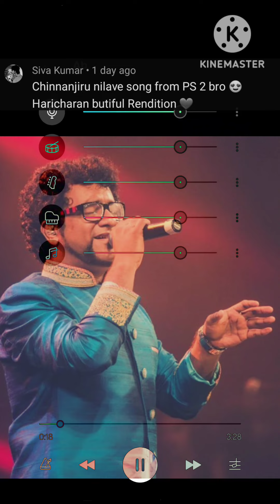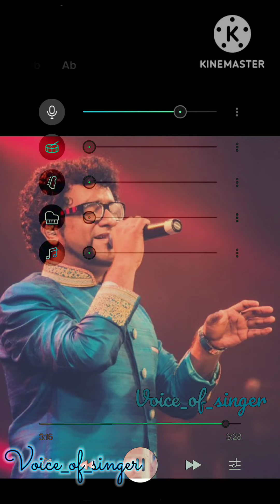Chinnanjiru Nilave Song Vocals - PS2 Tamil | Haricharan | ARR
இந்த வீடியோவில் உங்களுக்கு பிடித்த பாடகர் குரலை இசை இல்லாமல் கேட்கலாம் 🎧

நீங்கள் பாட விரும்பினால், எங்கள் சேனலில் உங்கள் குரலைப் பதிவேற்றுவதில் நான் மிகவும் மகிழ்ச்சியடைகிறேன், நீங்கள் அனைவரும் ஒரு முறை முயற்சிக்க வேண்டும் என்று நம்புகிறேன், இன்ஸ்டாகிராமில் செய்தி அனுப்ப மறக்காதீர்கள்

உங்களுக்கு பிடித்த பாடல்களை கமெண்ட் செய்யவும் ⌨✌

  உங்கள் நண்பர்களுடன் பகிரவும் ❤ நன்றி 🙏

In This video You can hear your favourite singer voice without Music 🎶

DO YOU LIKE TO SING 🎤DM IN INSTAGRAM👆👆